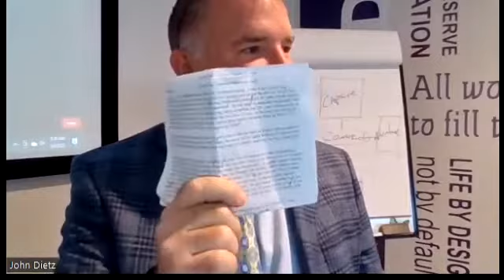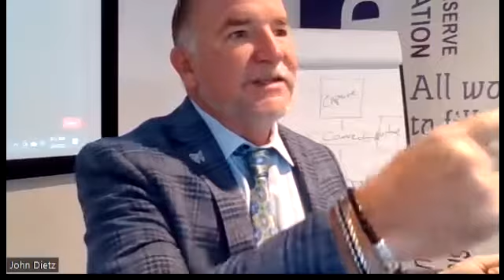FIND A WAY WHERE THERE IS NO WAY